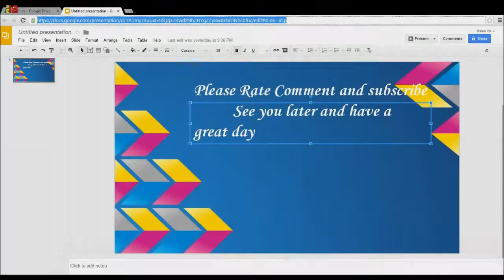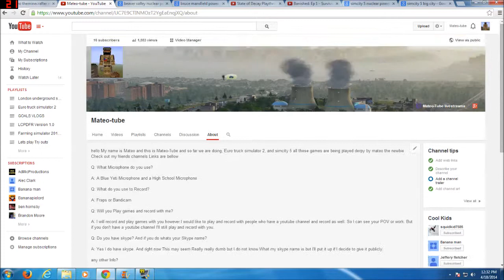Lets play banished part 1 And I thought Damn this is an awesome way to kill people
Please make sure to check out whats bellow